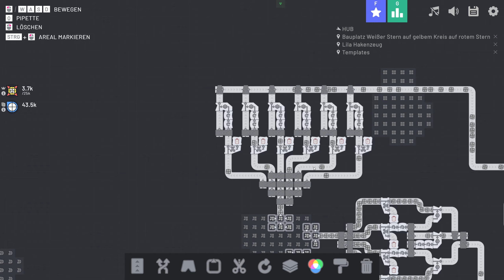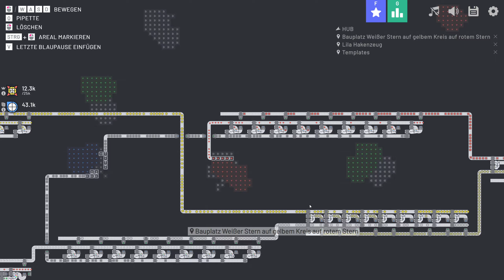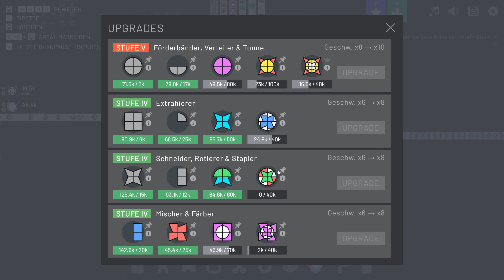shapez.io - Lila und Weis - Let's Play 13 - deutsch german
shapez.io - Formen, Farben voll automatisch und das in einer Fabrik
Hallo,
das ist ein Let's Play des Spieles shapez.io von Tobias Springer gespielt von Masterschroeder auf Steel Games Studio.

Spielinfos:
TITEL: shapez.io
GENRE: Gelegenheitsspiele, Indie, Simulation, Strategie
ENTWICKLER: Tobias Springer
PUBLISHER: Tobias Springer
VERÖFFENTLICHUNG: 7. Juni 2020

shapez.io ist ein Spiel über den Bau von Fabriken, um die Erstellung und Kombination immer komplexerer Formen zu automatisieren.